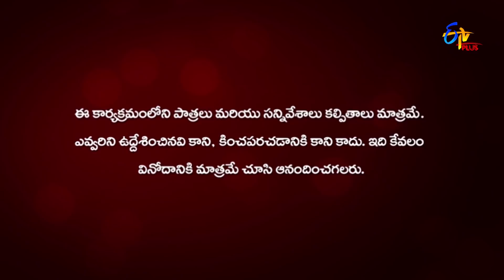Chandramukhi | 16th April 2021 | Full Episode 72 | ETV Plus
Aditya makes a deal with the police officer to get rid of Vaidehi. Narayana learns about Aditya's intentions.